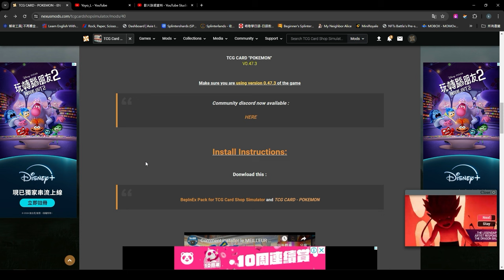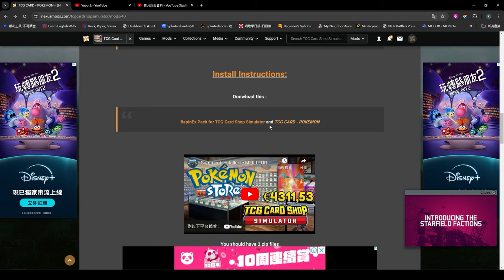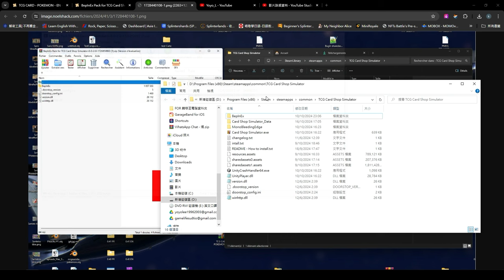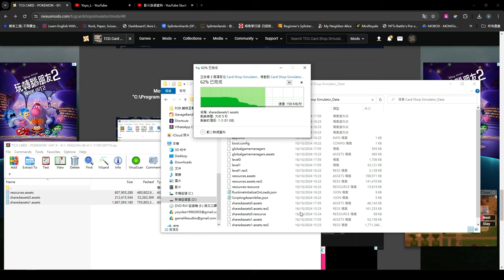如何安裝PokemonTCG卡MOD? TCG卡店模擬 TCG Card Shop Simulator